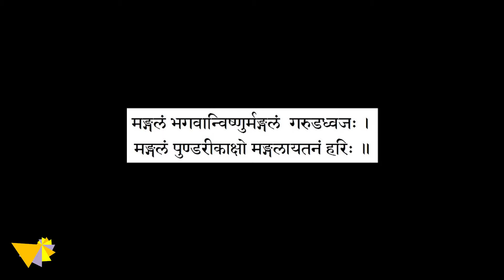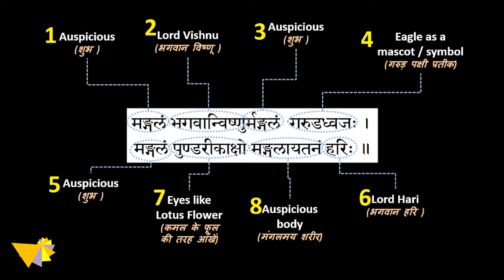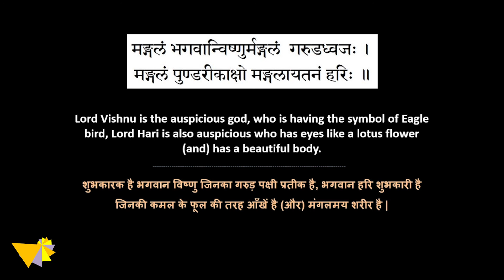Vishnu Mantra | मङ्गलं भगवान विष्णु | Mangalam Bhagawan Vishnu Shloka with meaning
मङ्गलं भगवान विष्णुर्मन्गलं गरुडध्वजः |
मङ्गलं पुण्डरीकाक्षो मङ्गलायतनं हरिः ||
Mangalam Bhagawan Vishnur Mangalam Garudadhavjah |
Mangalam Pundarikaksho MangalayaTanam Harihi ||

This Shloka can be chanted in the start of any event / occasion / work to create auspicious and positive energy.

Meaning:
Lord Vishnu is the auspicious god, who is having the symbol of Eagle bird, Lord Hari is also auspicious who has eyes like a lotus flower (and) has a beautiful body.
शुभकारक है भगवान विष्णु जिनका गरुड़ पक्षी प्रतीक है, भगवान हरि शुभकारी है जिनकी कमल के फूल की तरह आँखें है (और) मंगलमय शरीर है |